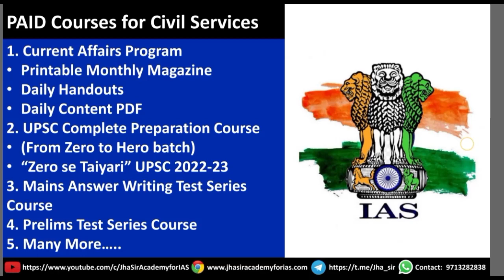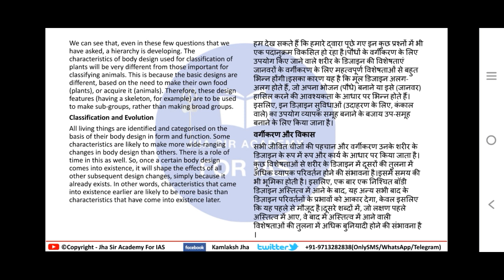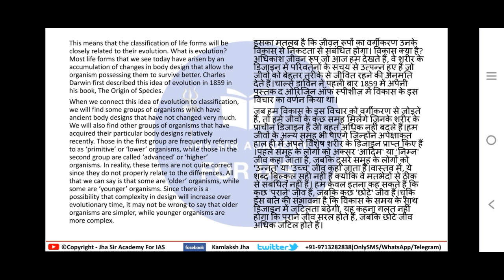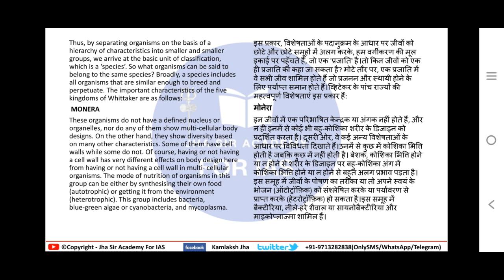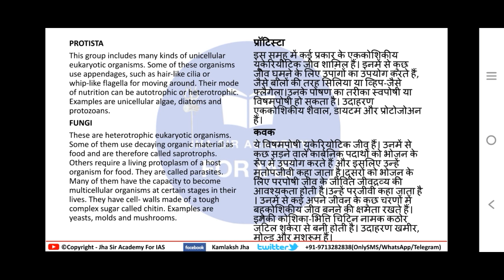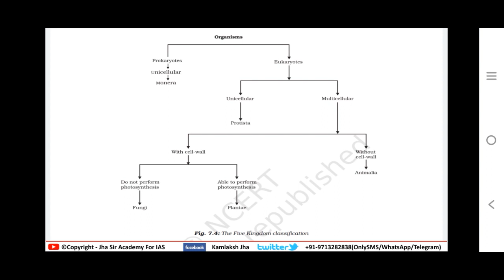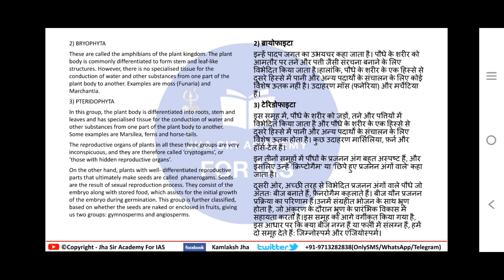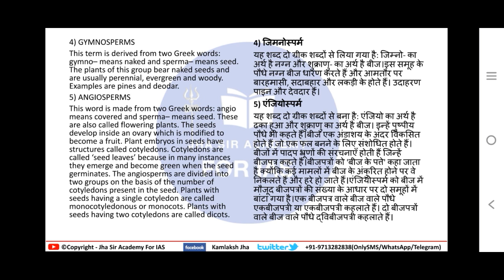Free Complete Science Course for UPSC PSC Lecture 19 | NCERT Science